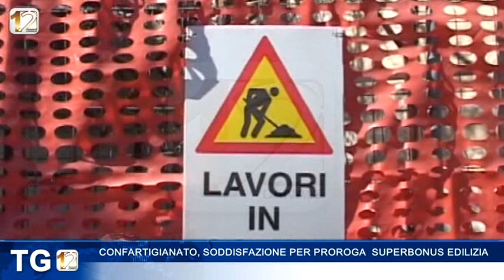CONFARTIGIANATO, SODDISFAZIONE PER PROROGA SUPERBONUS EDILIZIA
É stato prorogato fino al 2023 il Superbonus 110%. Soddisfatto il Presidente provinciale di Confartigianato Edilizia Sassari, Franco Ponti che auspica l'estensione delle agevolazioni a tutte le tipologie abitative.